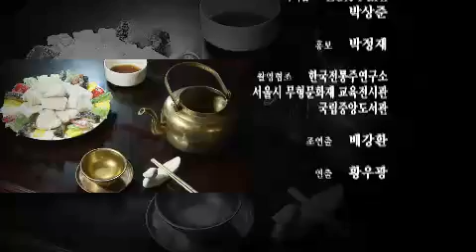한국인의 밥상 - Korean Cuisine and Dining EP107 # 011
"멀리서 벗이 오니 어찌 반갑지 아니한가 - 술과 안주"

우리나라 사람들은 명절이 다가오면 집집마다 술을 빚었다. 술은 조상과 소통하고 명절에 집에 오는 손님을 접대하는 가장 중요한 음식이었다. 술이 나오는 곳에는 안주라는 음식이 뒤따랐다. 술의 특징을 살리면서 손님에게 예를 다하는 최고의 음식이 바로 안주였다. 설을 맞아 우리 술의 역사와 그 역사를 함께 해온 안주 문화를 조명함으로써 술과 안주로 타인과 소통하던 음식문화를 소개한다.